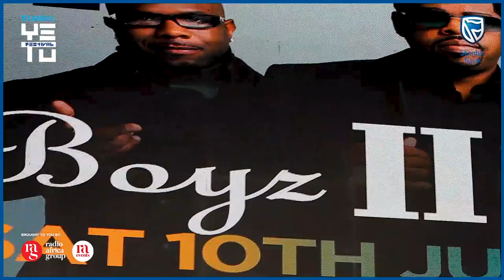MYKE RABAR - WE ALL GREW UP LISTENING TO BOYZ II MEN